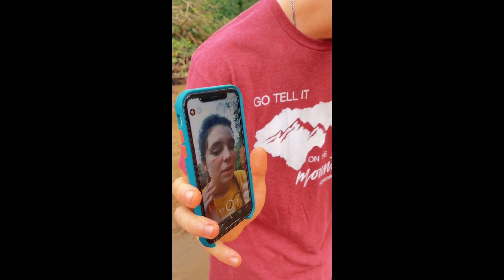Missions (Brazil) - Episode 41: The Team Is Reunited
✓ Doing missions does not have to be boring.
✓ Serving the Lord in the mission field is fun.
✓ You do not have to do missions alone.